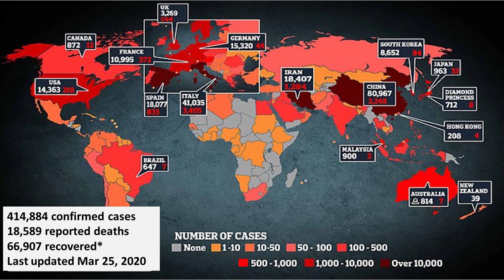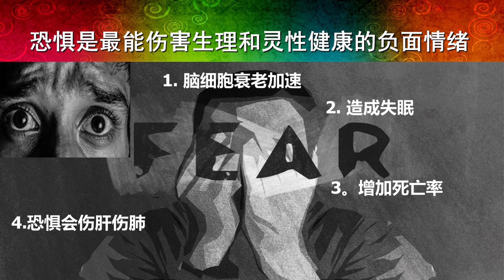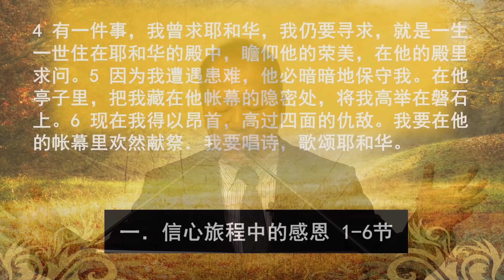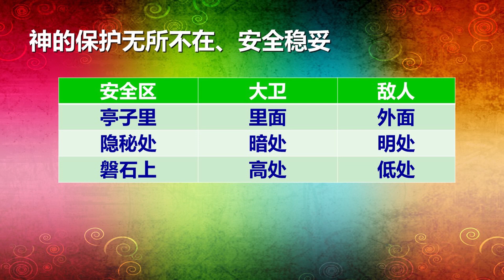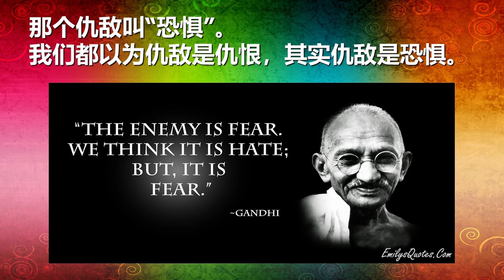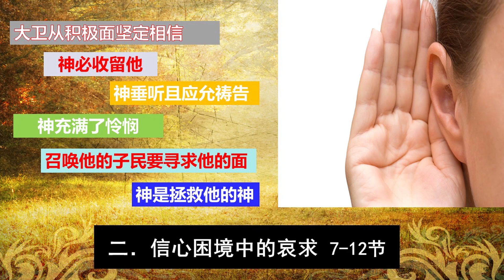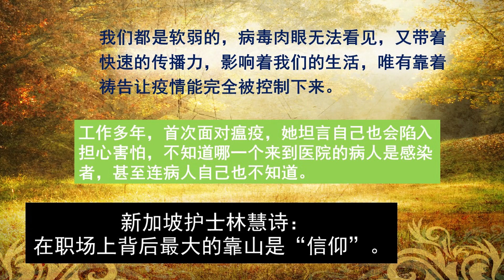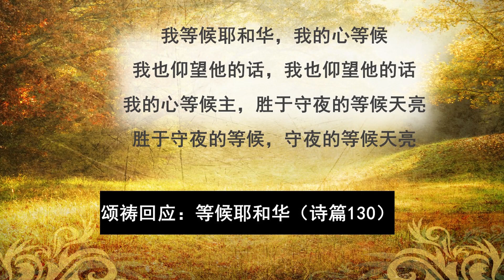一生一世信靠主 | 4月19日2020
救恩浸信教会 （新加坡）中文部
4月19日2020 ( 诗篇 27